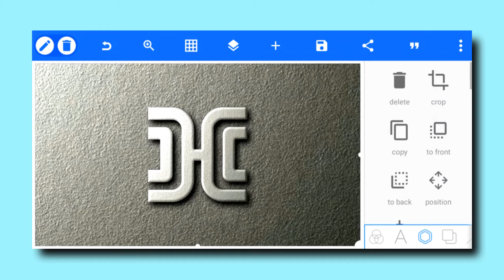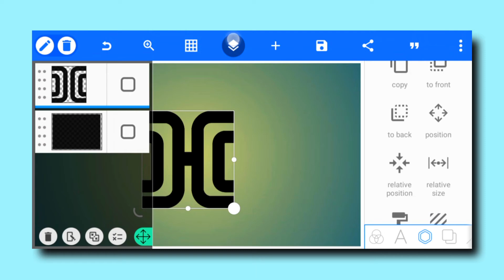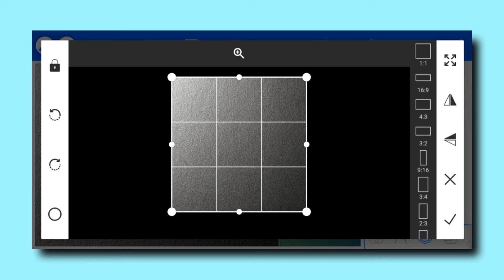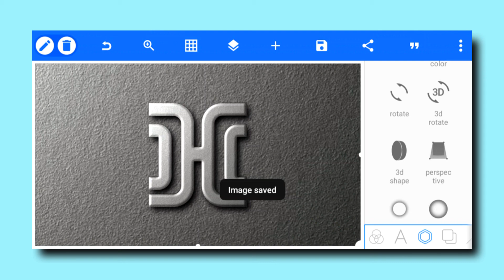Make 3d logo design in pixallab | professional editing on android phone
Hello eveyone 🌹